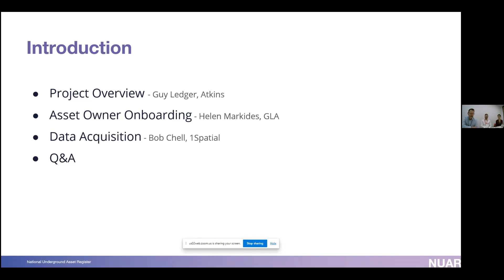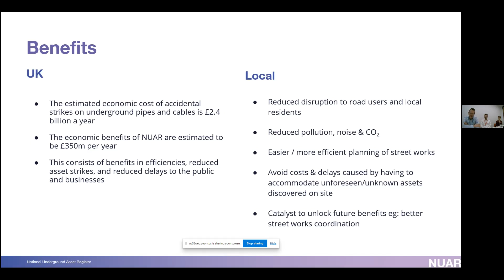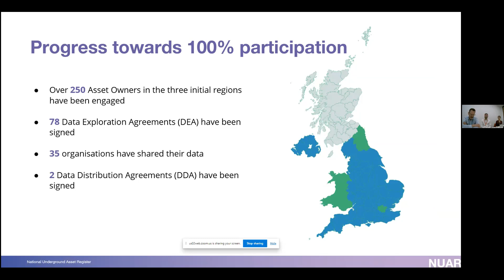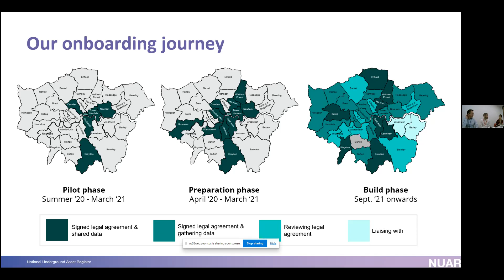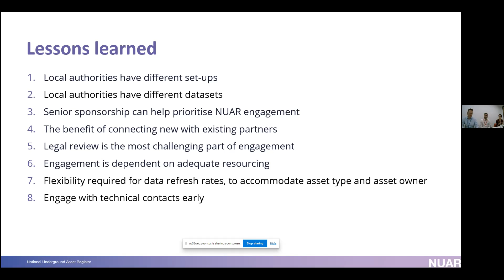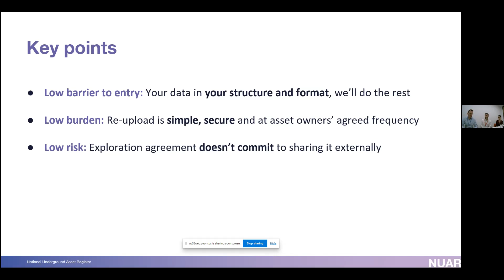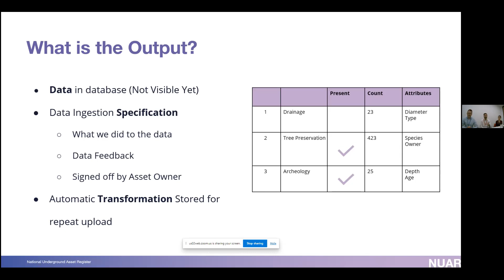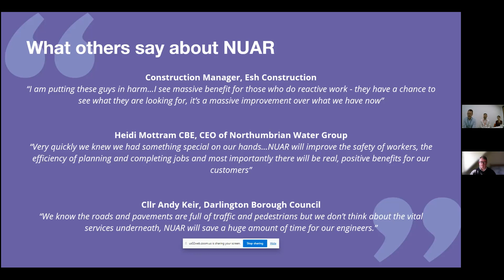Update on the National Underground Asset Register (NUAR)